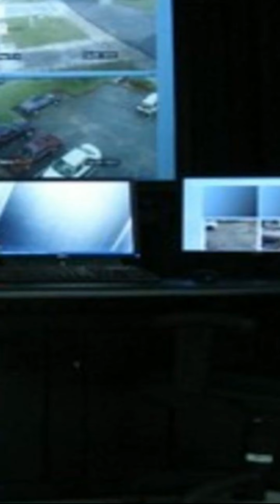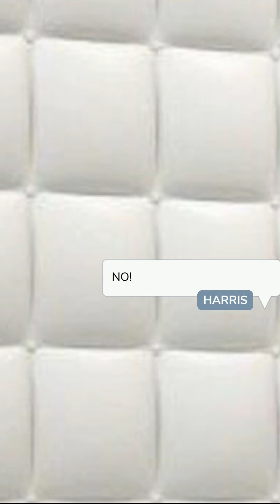Unerasable and Unforgettable (Mafia) | Chapter 16 | Episode Choose Your Story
Dark, Cold, Ruthless and dangerous. Blaze Mendoza is everything Raelynn should avoid, but she's drawn to him like a magnet with dangerous desires

Thumbnail Credit: @art.lime